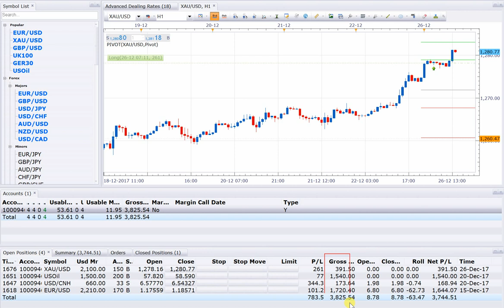26 12 17 BUY XAUUSD BUY USOIL BUY EURUSD & SELL USDCNH UPDATED 4000USD PROFIT